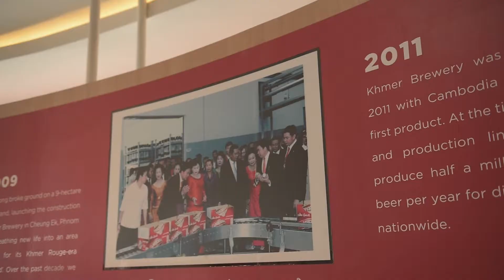កម្មវិធីជួបជុំមគ្គុទ្ទេសក៍ទេសចរណ៍ប្រចាំរាជធានីភ្នំពេញ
Khmer Beverage Co.Ltd.